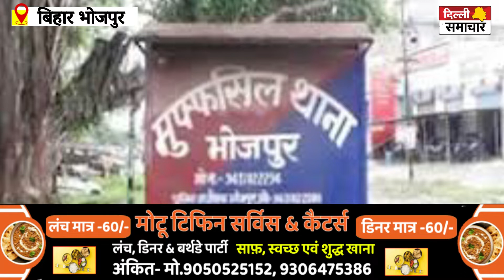दुष्कर्म के मामले में पुलिस ने जांच में फुर्ती दिखाते हुए सिर्फ छह दिन के भीतर आरोपी गिरफ्तार